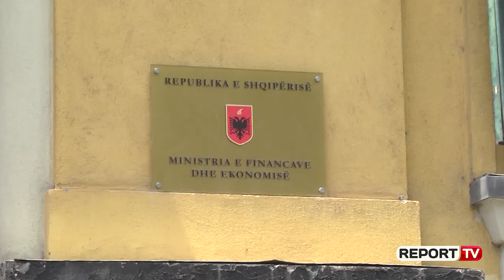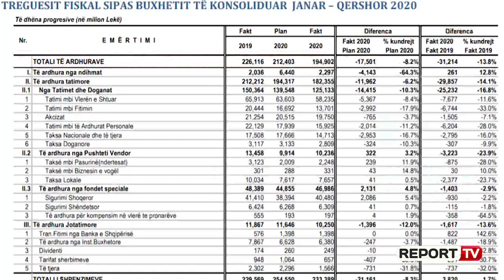Të ardhurat në 6 muaj u tkurrën me 250 mln euro, Ministria e Financave: Rënia më e madhe në Maj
Situata ekonomike në vend mbetet ende delikate, ndërsa shifrat bëhen gjithnjë e më të paparashikueshme. Vetëm në 6- muajit e parë të vitit janë mbledhur 31.2 miliardë lekë më pak se në të njëjtën periudhë të vitit 2019.

Bazuar në treguesit e Ministrisë së Financave, buxheti i kësaj periudhe të parë të vitit është më i ulët se ai i vitit 2016. Janë rreth 3.4 miliardë lekë me pak se ne gjashtëmujorin e parë të atij viti, ku situata ekonomike filloj të përmirësohej pas një rënie në vitin 2015.

Por si u tkurrën të ardhurat nga pandemia? Vetëm në ditët e para të mbylljes ekonomike në muajin mars, arkës së shtetit i munguan rreth 6.6 miliardë lekë. Të ardhurat në muajin e tretë të vitit u tkurrën me 3.8% në raport me vitin 2019.

Ndërkohë ndikimin më të madh mbyllja e bizneseve e pati në muajin prill ku sipas ministrisë së Financave të ardhurat u ulën me 11.9 miliardë lekë. Në total gjatë atij muaj janë mbledhur vetëm 29 miliardë nga 41 miliardë lekë që u mblodhën në prill të 2019.

E njëjta situatë e zymtë paraqitet edhe në muajin maj, ku të ardhurat kanë rënë me 14.8%, ose e përkthyer në shifra rreth 11.6 miliardë lekë më pak se në të njëjtin muaj të një viti më parë.

Ndërsa në muajin qershor kur situata ekonomike iu rikthye normalitetit ku shumica e bizneseve u hapën, reduktimi i të ardhurave ishte me 3.4 miliardë lekë.

Në 6 muaj sipas statistikave në total janë mbledhur 194.4 miliardë lekë, nga 226.1 miliardë lekë që u mblodhën në të njëjtën periudhë të një viti më parë.

Ndërsa sipas zërave buxhetor rënia më e madhe e të ardhurave në 6 muaj është reflektuar tek tatimi mbi të ardhurat personale me minus 50 milionë euro në raport me vitin e kaluar. Shkak për këtë tkurrje është bërë rritja e numrit të të papunëve.